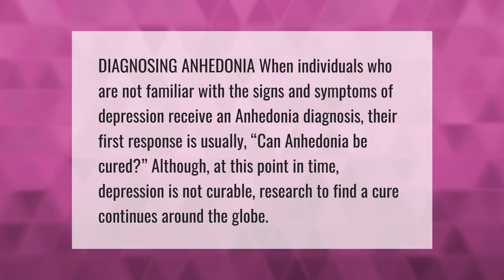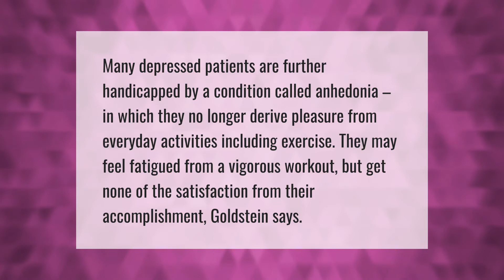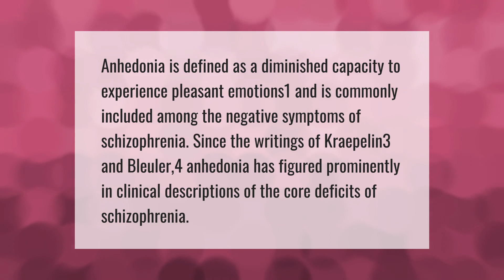Can anhedonia be cured?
00:00 - Can anhedonia be cured?
00:40 - Does exercise help anhedonia?
01:10 - Is anhedonia a disability?
01:35 - How long can anhedonia last?
02:04 - Is anhedonia a symptom of schizophrenia?

Laura S. Harris (2021, April 1.) Can anhedonia be cured?
    AskAbout.video/articles/Can-anhedonia-be-cured-205068